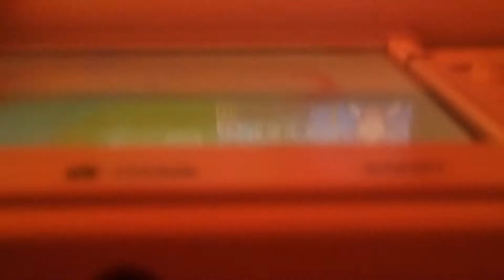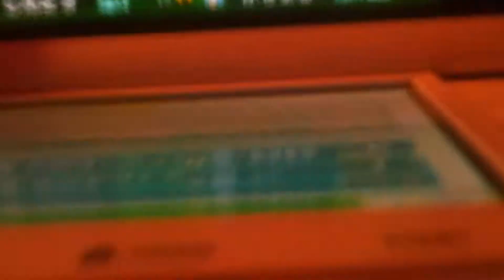Inazuma Eleven Go 2 Chrono Stone vs Inazuma Legen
Please bare in mind that this was RECORDED in March :p

Remember to tell what you think of the series :)